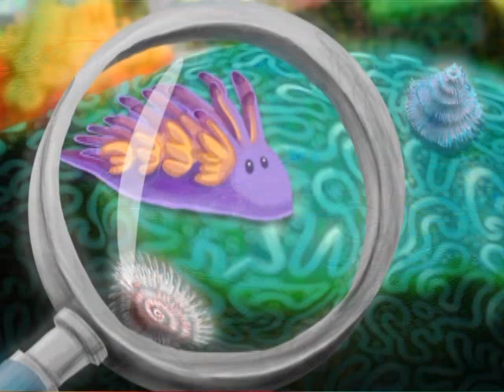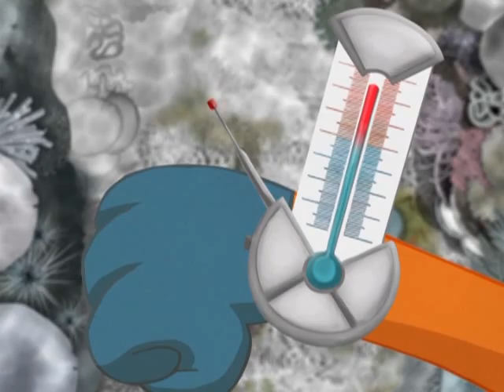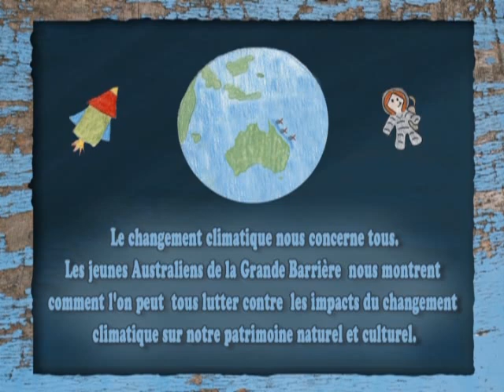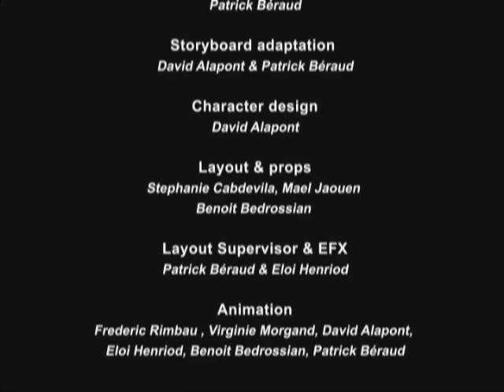World Heritage - Patrimonito - 8th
Patrimonito means 'small heritage' in Spanish and the character represents a young heritage guardian. Patrimonito has been widely adopted as the international mascot of the World Heritage Education Programme.

Patrimonito was created in 1995 by a group of Spanish-speaking students during a workshop at the 1st World Heritage Youth Forum held in Bergen, Norway. The young students designed Patrimonito on the basis of the World Heritage Emblem which symbolizes the interdependence of cultural and natural sites: the central square is a form created by people and the circle represents nature, the two being intimately linked; the emblem is round like the world and at the same time a symbol of protection.
Patrimonito Storyboard Competition

In 2002 a cartoon series entitled Patrimonito's World Heritage Adventures was launched where Patrimonito introduces World Heritage sites, the threats they are facing and proposes solutions to preserve them.